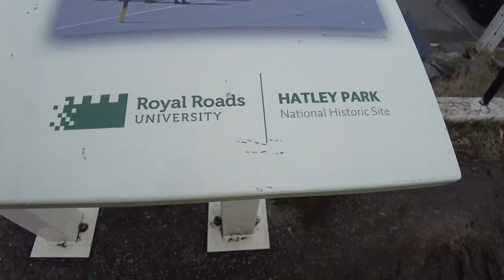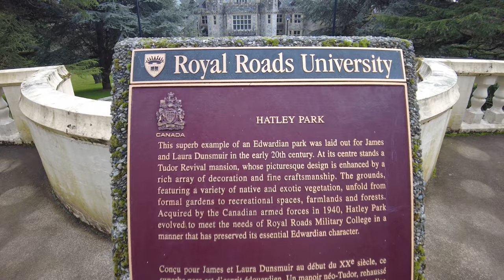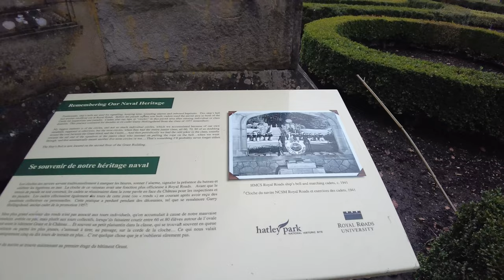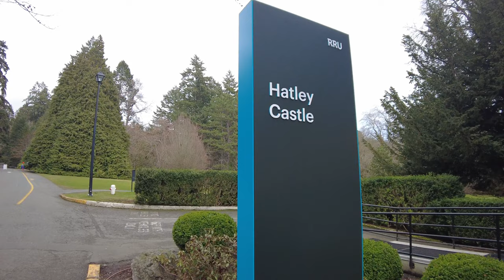Castles - (4k) Hatley Castle, Colwood BC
Hatley Castle was built in 1908 for James Dunsmuir, a wealthy coal baron and former Premier of British Columbia. It was designed by architect Samuel Maclure in the Scottish Baronial style.

During World War II, the Canadian government purchased Hatley Castle to use as a training facility for the Royal Canadian Navy. The castle was renamed HMCS Royal Roads, and it served as a naval college until 1995.

Today, Hatley Castle is part of Royal Roads University, a public university located on the same property. The castle is used for administrative offices, academic programs, and as a venue for weddings and other special events.

Hatley Castle has been used as a filming location for several movies and TV shows, including the X-Men movies, Smallville, and Arrow.

The gardens surrounding Hatley Castle are a popular tourist attraction. They were designed by the renowned landscape architect Richard Mawson and feature a mix of formal gardens, natural woodland, and a Japanese garden.

In addition to the castle itself, the Hatley Park National Historic Site includes several other historic buildings and features, such as a formal Italian garden, a conservatory, and a bowling alley.

Hatley Castle is rumored to be haunted. There are several ghost stories associated with the castle, including the ghost of a young girl who drowned in the nearby lagoon and the ghost of a former gardener who still tends to the gardens at night.

00:00:00 Intro
00:00:15 Parking lot in Royal Roads University
00:01:02 View of the garden
00:01:36 Hatley Castle
00:03:46 Walking up towards the Grand building
00:05:05 Hatley Park Information plate
00:05:29 Castle View from the Neptune crescent
00:06:39 Museum Entrace (closed in the winter)